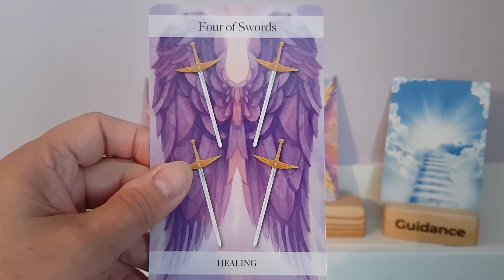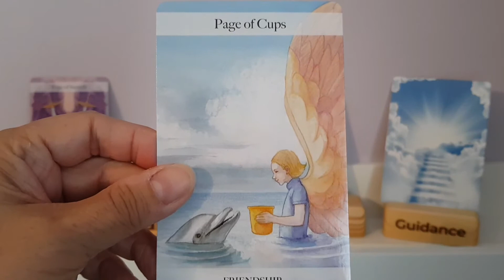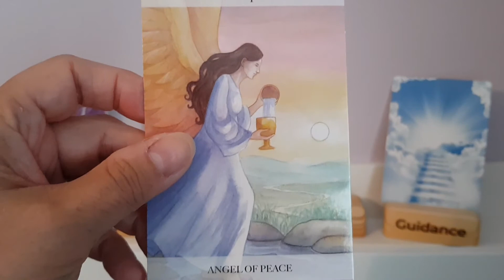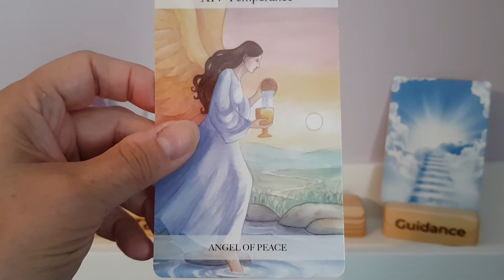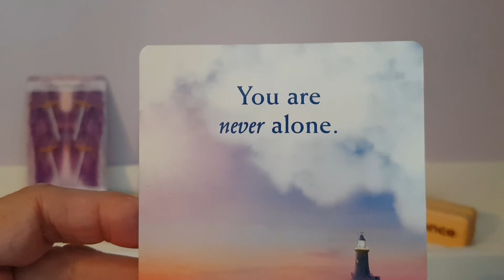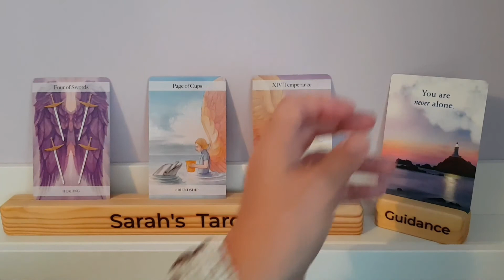TAROT READING FOR THE WEEKEND ~ 30TH OF AUGUST TO 1ST OF SEPTEMBER 2019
Your likes, shares, comments and subscriptions are very much appreciated.

Telephone, audio mp3, video and private readings available.
Prices starting from £15.00